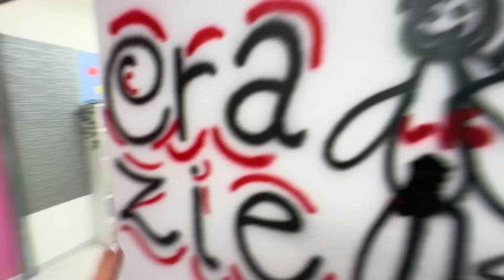Ho DISTRUTTO la Camera di Giada e lei...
Oggi crazie o @crazievlog o @Craziegiochi ha distrutto la camera della sua fidanzata giada o @GiadaMad , con l'aiuto di gio o @GioMad hanno demolito tutto. cosa è successo alla fine?? Guardate il video!